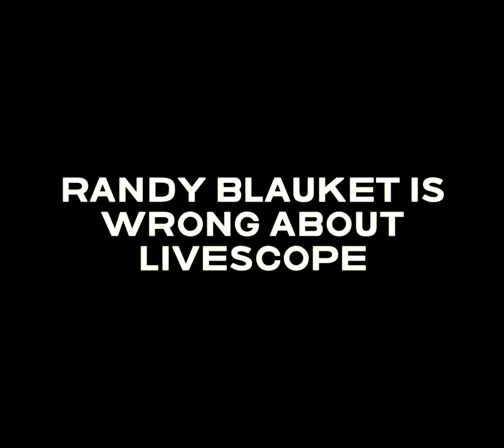Randy Blauket is Wrong about LiveScope.